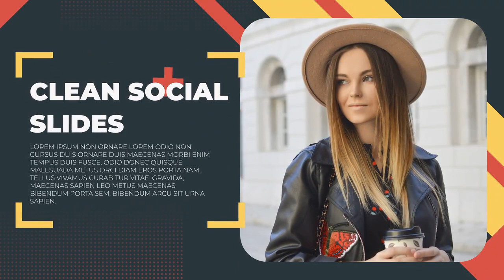Clean Social Slides After Effects Templates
Clean Social Slides is a stylized After Effects template with an eye-catching design, simple text animations and smooth transitioning effects. It contains 17 editable text layers, 10 media placeholders and 1 logo placeholder. Simply style it to match your own brand, using the intelligent color controller. You can use it to display a variety of different looking media. Impress your audience with this clean, clear and creatively animated AE template. No plugins required.